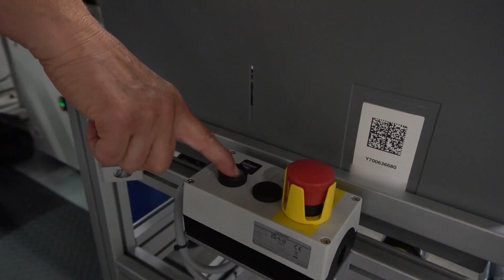2023 SHERPA INDUSTRIE CAOUTCHOUC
Robot mobiles autonomes SHERPA
Industrie
Sortie de ligne de conditionnement
Transfert automatisé
Convoyeur